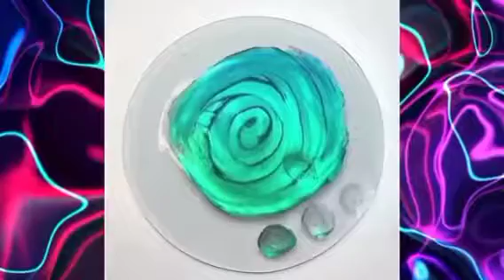Oddly Satisfying Video To Makes You Sleepy #3 | ASMR | Glow In The Dark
Oddly Satisfying Video To Makes You Sleep #3 | ASMR | Glow In The Dark | Satisfying Video